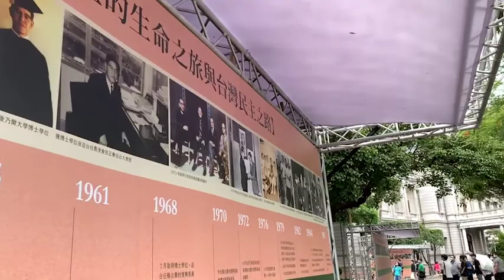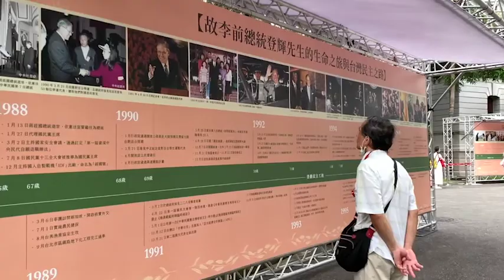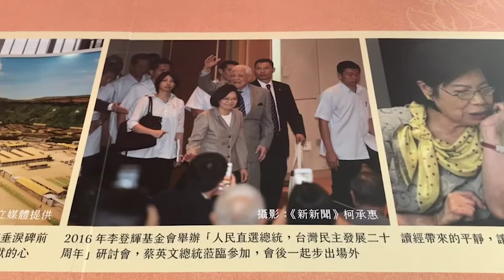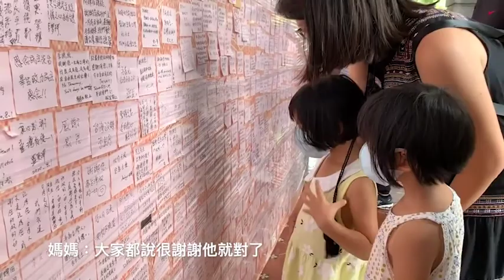連儂牆伴阿輝伯 萬人弔唁有潑漆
推動台灣人民投票直選總統，也是台灣首位民選總統的李登輝，7月30日以98歲享耆壽辭世。李登輝受日本教育，他曾說自己22歲以前是日本人，巧的是，他與明治天皇同日過世。日據時代興建的台灣總督府官邸、今為總統接待外賓的「台北賓館」，設置追思會場供民眾悼念，8月1日至16日為期兩週，已有3萬多人前往弔唁。追思會場仿效香港連儂牆，設有萬人留言區，民眾以便利貼留下給這位被譽為「台灣民主之父」的李登輝，隻字片語。尊重李登輝生前宗教信仰和家屬意願，8月14日在台北市濟南教會進行入殮禮拜隨後火化，只有家屬參加。當日在台北賓館追思會場，發生有反對者以「討厭台獨教父」為由，對李登輝遺像潑漆。